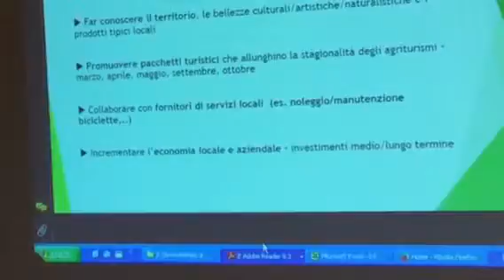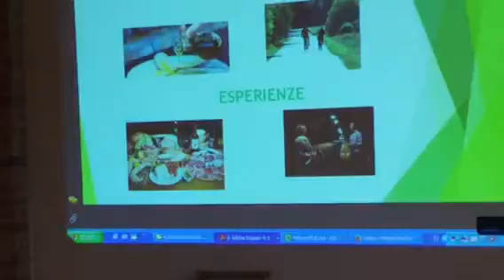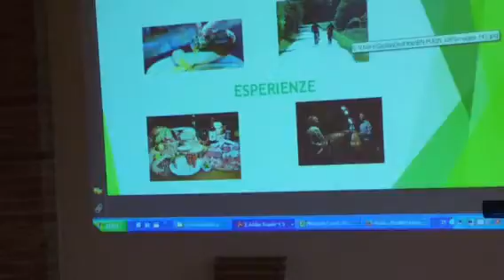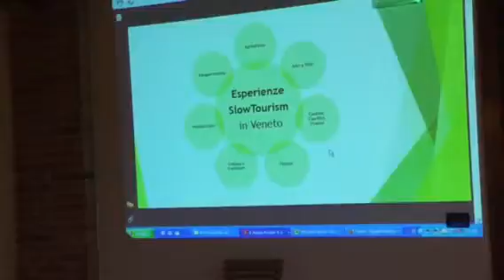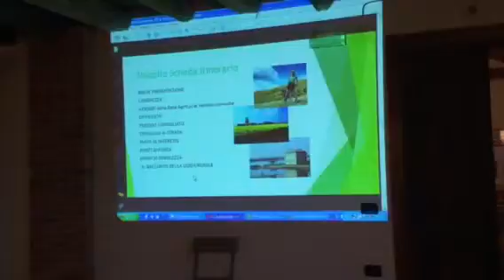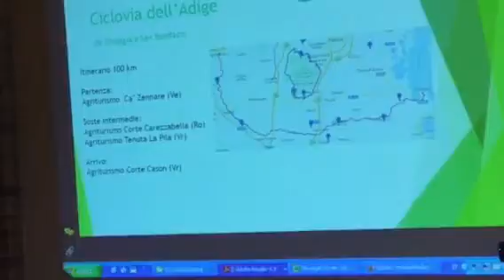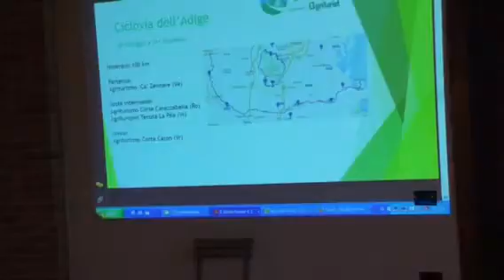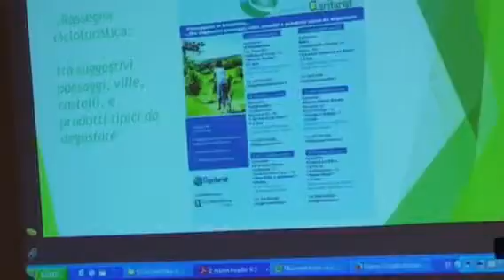Presentazione rete Agricycle a Villa Bartolomea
Giulia Feriani, President di Agriturist Vicenza, presenta la rete Agricycyle Veneto alla tenuta La Pila di Villa Bartolomea, dov si sono riuniti agriturismi, tour Operator, guide e altri operatori del settore.